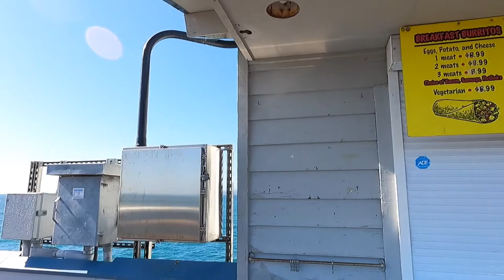Walking Tour of San Clemente Pier - California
Join my walk on this beautiful pier in the city of San Clemente, California.